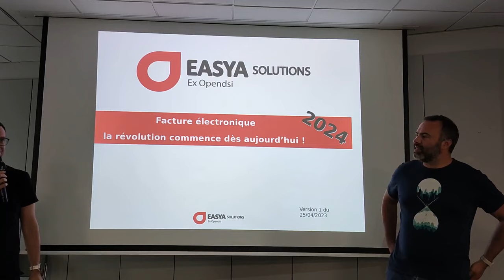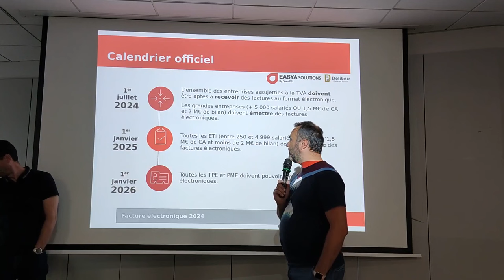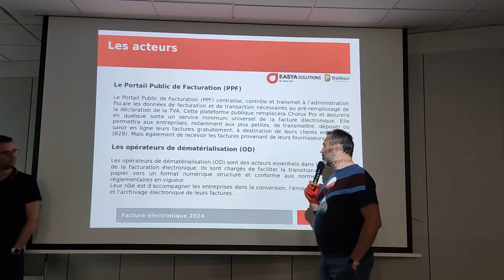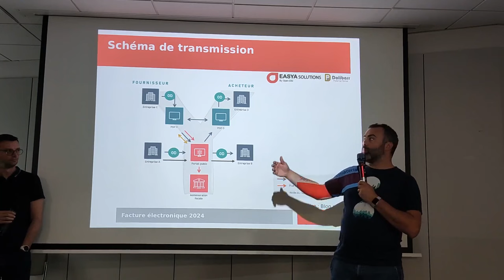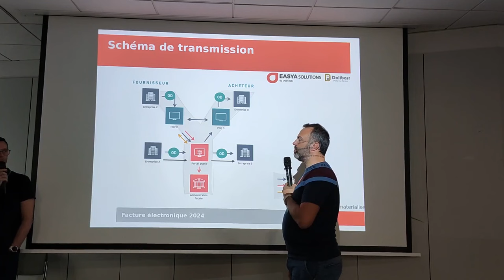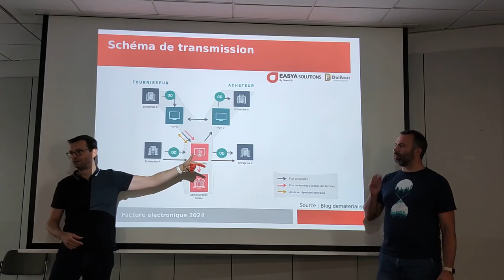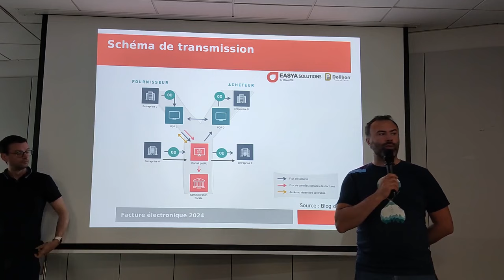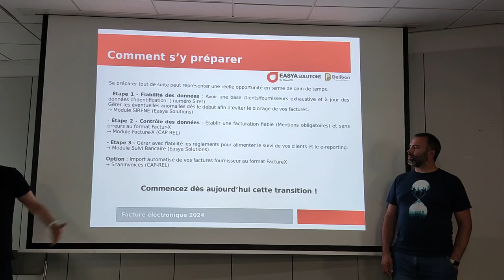La facture électronique en France - Situation de Dolibarr - Situation de la loi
Présentation de la loi sur la facturation électronique et les obligations pour les logiciels de facturation.
Comment activer la compatibilité dès maitenant dans Dolibarr en France, allemagne ou Belgique avec le module FactureX ou Peppol...